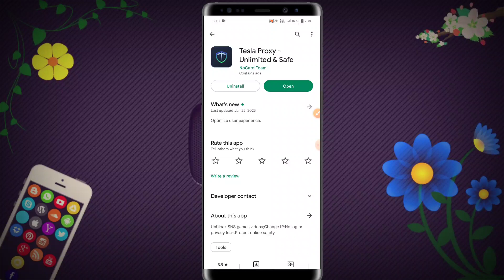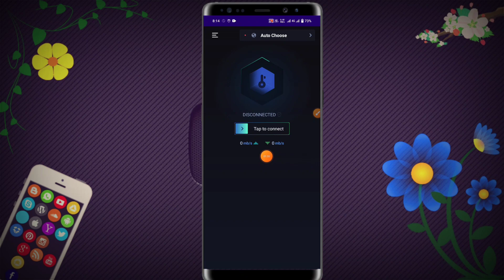Tesla Proxy Unlimited Safe ।। Tesla Proxy App Kaise Use Kare ।। How to use tesla proxy । Tesla Proxy